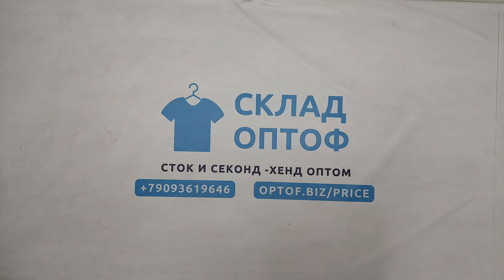34310 Штаны спортивные брендовые мужские , 1пак, , секонд (extra) оптом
34310 Штаны спортивные брендовые мужские, секонд (extra), Италия, 1 пак, ~8.25 кг, 13.50€/кг, ~22 шт *